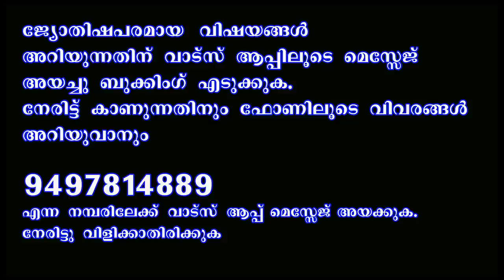S അക്ഷരം ആദ്യാക്ഷരമായി പേര് വരുന്നവരുടെ പൊതു സ്വഭാവം II CHARECTORS OF NAME START WITH S